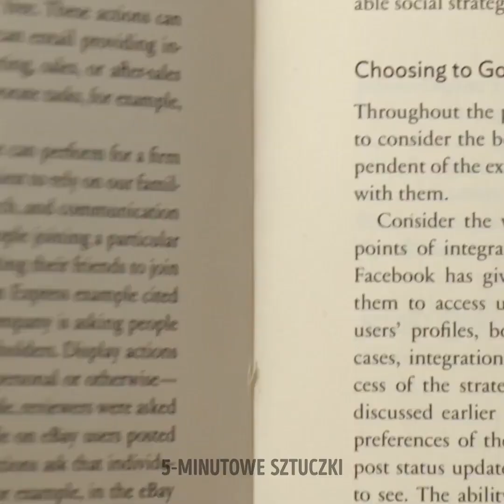Niesamowite desery, które zadziwią twoich przyjaciół i rodzinę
Przygotuj się, aby stać się najlepszym deserowym guru dzięki tym niesamowitym deserowym hackom, które zachwycą Twoich przyjaciół i rodzinę! 🍰🎉 Zaimponuj wszystkim na następnym spotkaniu dzięki tym łatwym, ale oszałamiającym sztuczkom. Od tworzenia rozpływających się w ustach czekoladowych wirów po opanowanie idealnej karmelowej mżawki, ten film jest pełen zachwycających pomysłów. Uwolnij swojego wewnętrznego cukiernika i naucz się tworzyć wspaniałe desery przy minimalnym wysiłku. Te hacki są idealne dla każdego poziomu umiejętności, więc chwyć fartuch i przygotuj się na olśnienie swoich bliskich nowo odkrytym czarodziejem deserów! 🧁🎨 CZAS: 00:00 Proste pomysły na desery 03:16 Czekoladowe triki 04:03 Jak zrobić czekoladowe słomki 06:05 Pomysły na karmelowe dekoracje